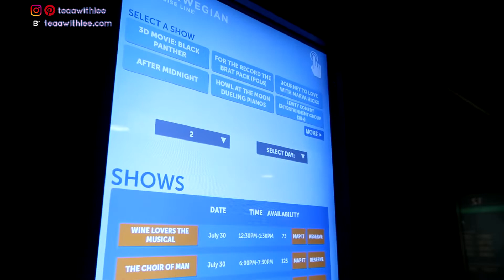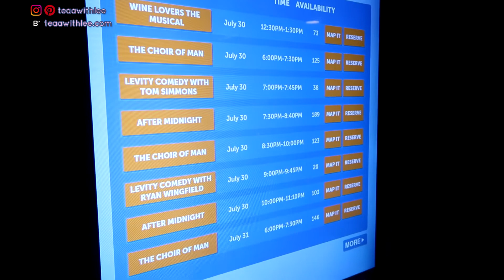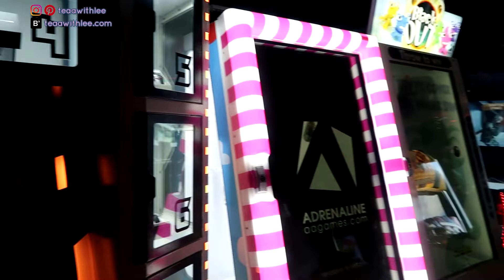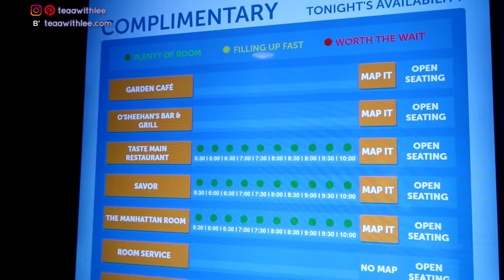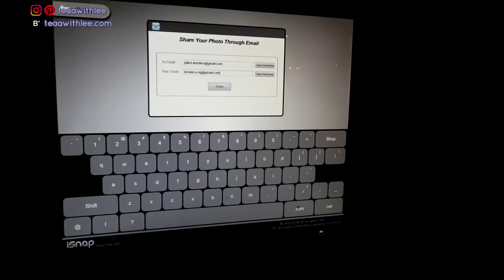Vlog Part 1: On a Cruise to Bermuda with My Boyfriend!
Hey everyone! Thanks for coming back to my channel or visiting, if it’s your first time. I had to skip uploading this past Sunday because of my return home from my Bermuda cruise trip. But, I’m back with a vlog of days 1 to 3 while I was on the ship! Part 2 will be up after this on Sunday!

I upload new videos twice a week and I’d love to see you come back =)

LET’S CHAT OVER TEA!
- Blog (biweekly makeup/skincare reviews/lifestyle posts (on days I don’t upload a video))

KEEP WATCHING
- My Favorite Makeup Brushes + Recommendations for Beginners (click here for the corresponding (affordable) brushes blog post

PRODUCTS/MENTIONS
We went on the Norwegian (NCL) Escape cruise to Bermuda.
- Cruise lookbook & what I packed for the trip will be up after the vlogs!
- You can watch my previous travel “What I Packed” videos (skincare, hair care & body care), (makeup) & (in-flight skincare)

- In Disney World (in Disney World)

GET SOME CASH
- Don’t shop without Ebates to get cash back when shopping online - get $10 with your 1st purchase of $25
- Traveling soon and don’t want to stay at a hotel? Get $40 in travel credit with Airbnb for your 1st stay at someone’s beautiful home

HI, I’M LEEANN!
I’m just doing what I love doing and that’s talking—a lot. Beauty and lifestyle (I get pretty personal with the latter) are my main topics and I’d love for you to grab a cup so I can pour you some tea and we can chat about everything!